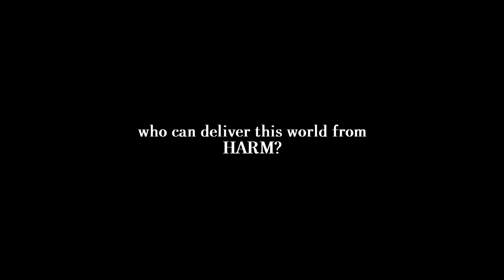UPRISING (Dragon Way Studios / Matt Jenkins) // A Trailer Re-Cut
Saw some video game footage and made a trailer of it along with some original music unrelated to the album project.